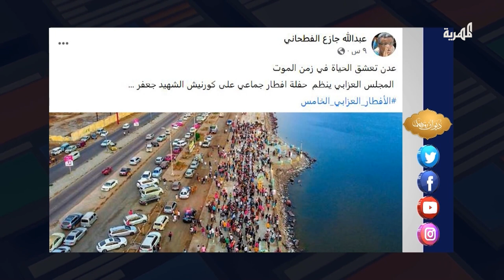الإفطارات الجماعية في عدن.. مناظر تثلج الصدور